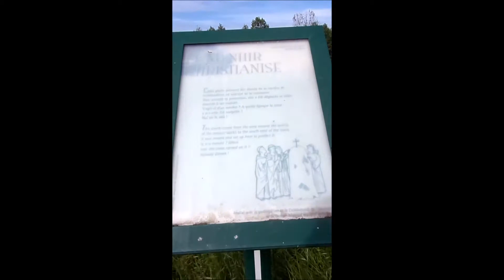menhir de Chaudru ou de Haute Vernelle, Saint-Germain-d'Arcé (72)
Une légende affirme que certains condamnés à mort étaient pendus à mon cou et que le sang coulait dans la rainure creusée par main d'homme sur la face d'une petite pierre sise près de moi. C'est faux !

A legend says that some people condemned to death were hanged around my neck and that the blood flowed in the groove dug by the hand of a man on the face of a small stone located near me. It's wrong!